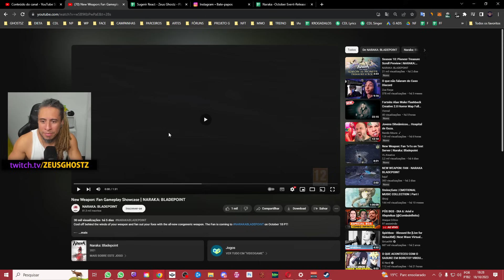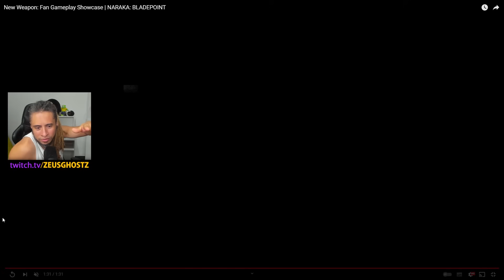NOVA ARMA (Leque) NO NARAKA: BLADEPOINT